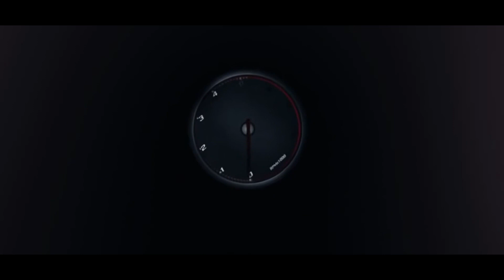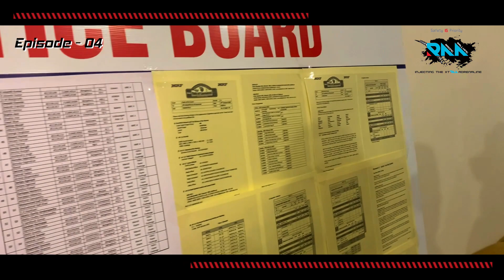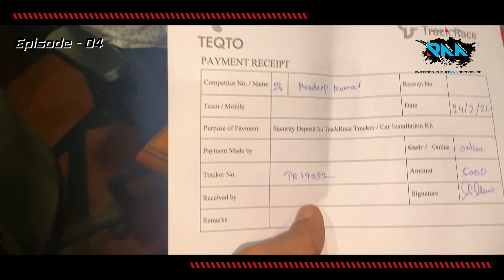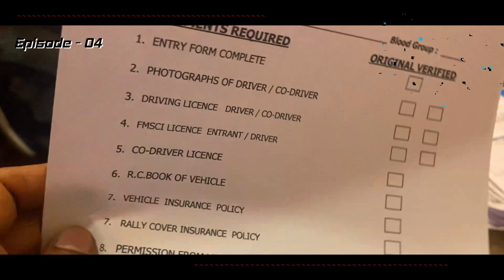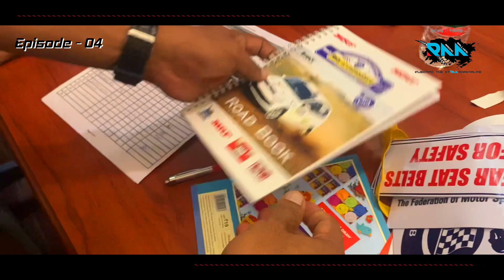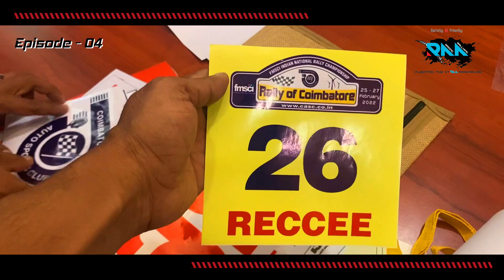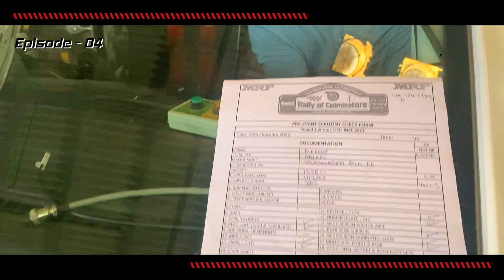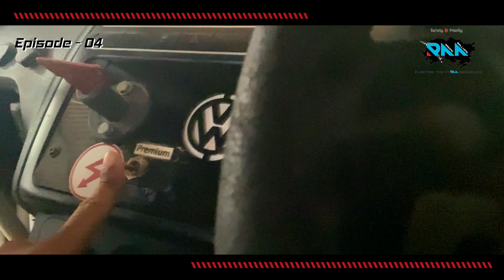EPISODE - 04 | നിങ്ങൾക്കും ആകാം കാർ റേസർ ! കാർ റേസർ ആകാനുള്ള എളുപ്പവഴികൾ...